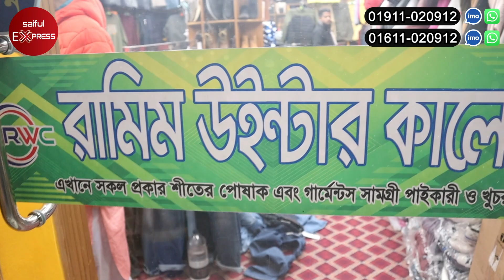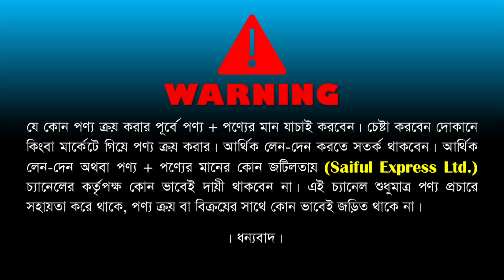বরফের দেশের সব এক্সপোর্ট আইটেম কিনুন | Exported Winter Collection Price in BD 2023 | Winter Cloths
Shop Address: Ramim Winter Collection
Shop-15, Annexco Tower, (5 Tala) Bongo Bazar, Gulistan, Dhaka.

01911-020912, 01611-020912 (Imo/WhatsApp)